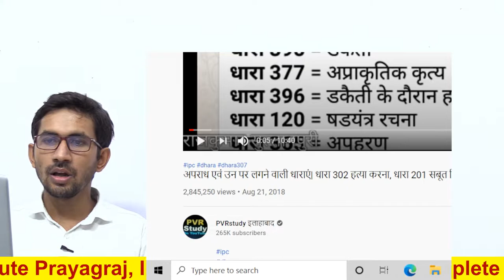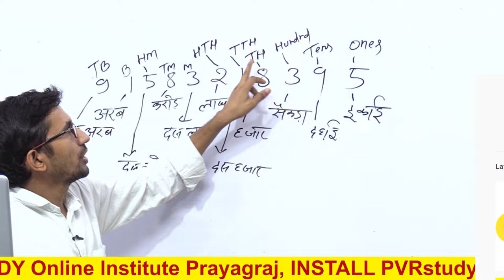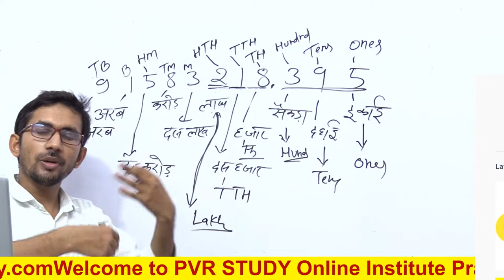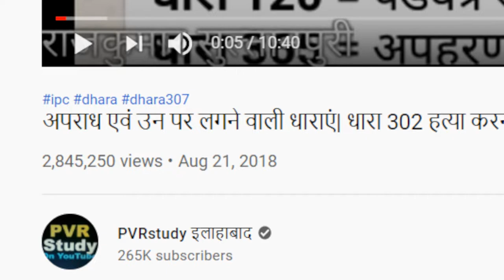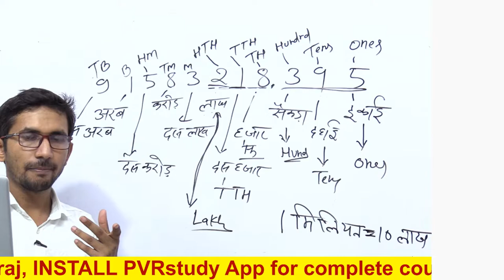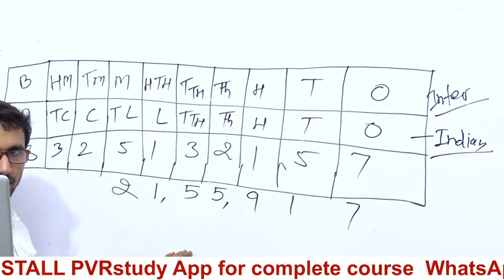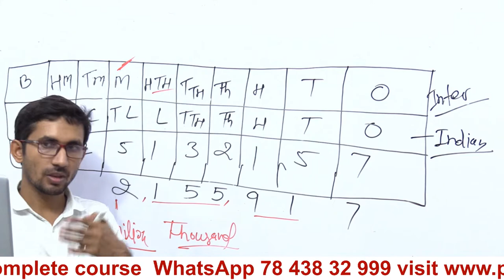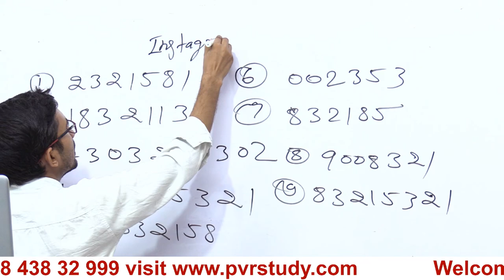Indian and International number system | How many lakhs make a Milion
how many lakhs make a million, How many lakhs make a million answer, 1 billion how many lakhs,7 billion dollars in rupees in words, 36 billion dollars in rupees in words, 100k means in rupees, 100k means 1 million, 1000K is equal to,

एक मिलियन में कितने लाख होते हैं,5 मिलियन में कितने लाख होते हैं, एक मिलियन कितना होता है,40 मिलियन कितना होता है,200 मिलियन डॉलर में कितने रुपए होते हैं,